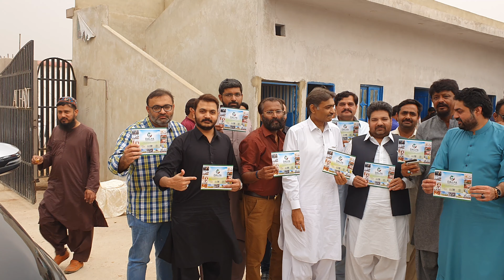DCFA High Way Circle | DALFA Expo | Dairy Farmers